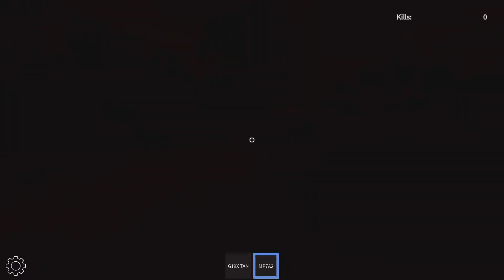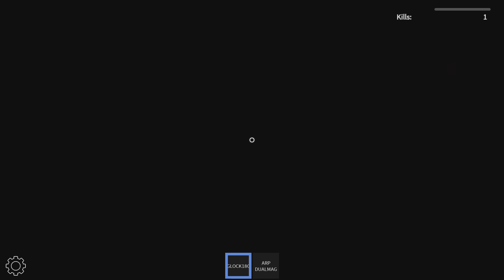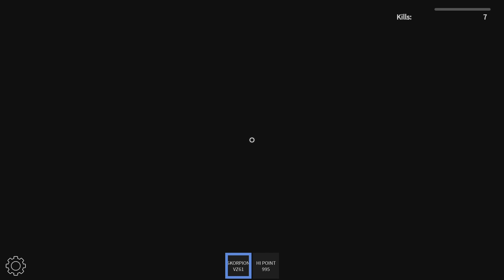Realistic Hood Testing Rp